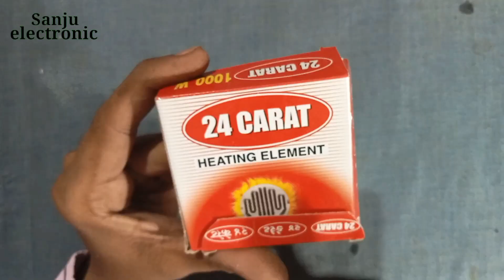Soldering iron ghar per banaye||how to make soldering iron using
Hindi

Sanju electronic
Technical ind
Total Hindi technical
Technical amrit
Inverter technical sokil
Technical sokil new video
Creative etc
Mr invento
Technical and vlogs
Guptaji life hacks
Technical vlog
Sanju electronic
Sanju electronics
Sanju electronics jalukbari
Sanju bhaiya electronics
Technical India
Technical Indian new video
Mr dharoniya power Bank
Mr dharoniya battery
Mr dharoniya inverter
Mr dharoniya soldering iron
Mr dharoniya cooler
Mr dharoniya motor
Mr dharoniya drone
Mr dharoniya brill machine
Mr dharoniya water pump
Mr dharoniya steam engine
Mr dharoniya speaker
Mr dharoniya bluetooth car
electronic verma
Verma electronic lab
Harish Verma electronics
Ishu experiment
Ishu experiment drone
Ishu experiment new video
Ishu experiment unboxing
Ishu experiment bluetooth speaker
Samar experiment
Samar experiment pencil
Samar experiment power supply
Samar experiment new video
Samar experiment cooler
Science project
Project
Science model
Science exhibition project
Smok machine
Science experiment
Working model for science
Room heater
Vacuum cleaner
technical ind
technical vlog
technical sokil
technical india
mr invento
technical amrit
creative etc
total Hindi technical
mr dharoniya
Amazing ashish
electronic saman
electronic saman banana
electronic saman banana sikhaiye
electronic saman kaha se kharide online
electronic salan banane wala
electronic salan banane ka tarika
electronic saman wholesale
electronic project kit
electronic project kit unboxing
science fair electronic project kit

              🙏  Sanju electronic  🙏